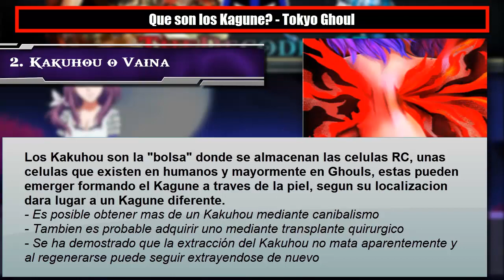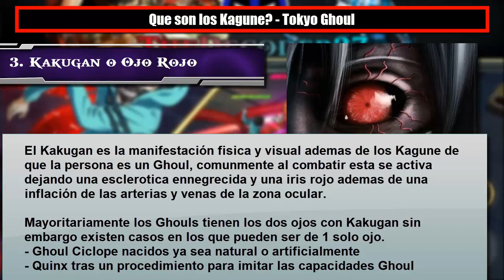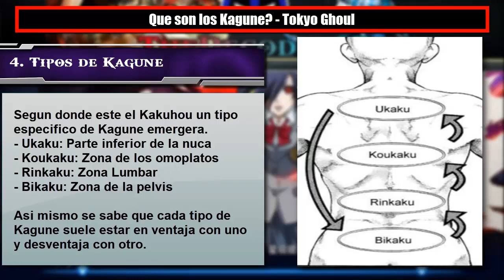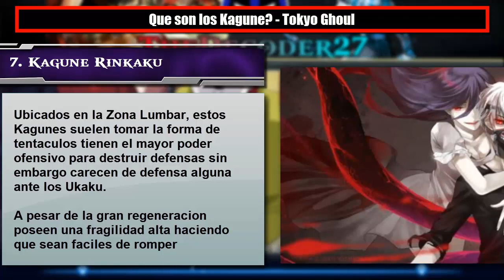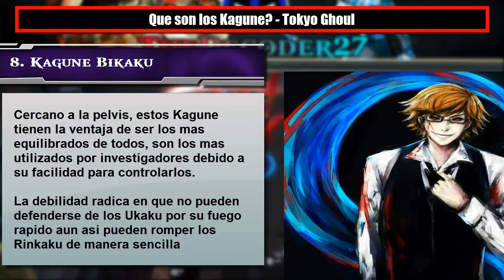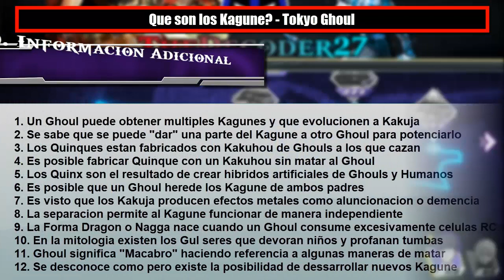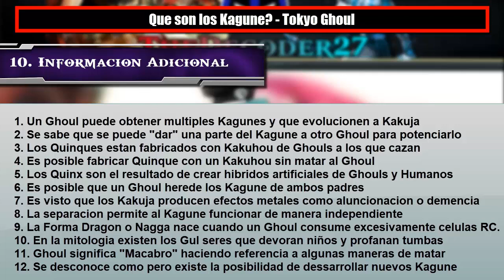¿QUE SON LOS KAGUNE? LOS 4 TIPOS | TOKYO GHOUL (EXPLICADO)